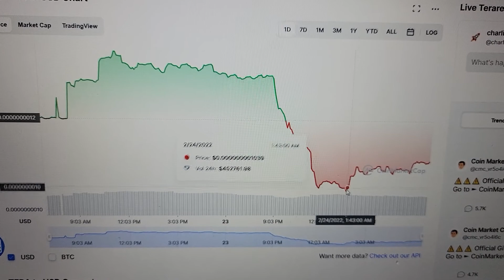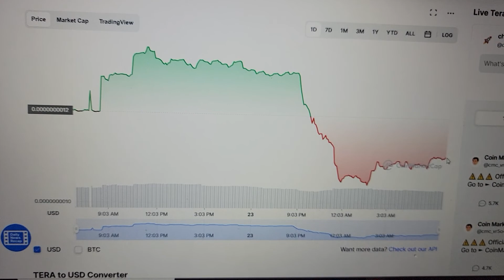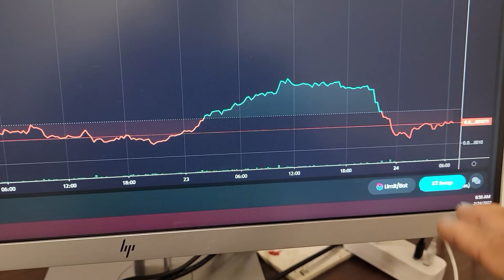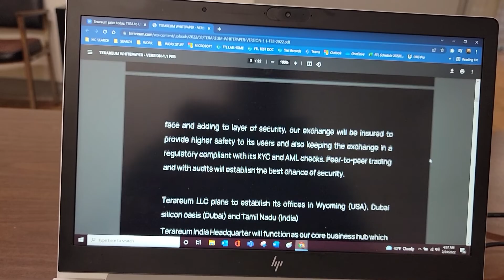Terareum Tera Buying Billions Or Trillion Of This Crypto